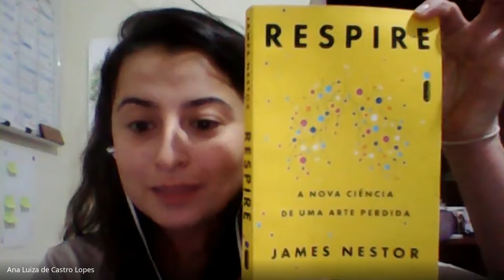#53 - Juliano del Corso: Como a respiração pode impactar o desempenho esportivo?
É melhor respirar pelo nariz ou pela boca? Qual a diferença?
É melhor respirar pelo peito ou pelo abdômen? Como isso impactaria a minha performance?
Tem como treinar a respiração?
De que forma a respiração pode ser treinada?

Para responder a essas e muitas outras perguntas, convidamos o Juliano Del Corso, master coach da Oxygen Advantage.
Quando falamos na respiração ao longo de uma prática esportiva, precisamos entender que os músculos respiratórios, assim como qualquer outro músculo, também tem um gasto energético.
Treinar os músculos respiratórios tem o objetivo de deixá-los mais eficientes para que eles consumam menos energia e, com isso, essa energia seja utilizada para a prática esportiva.
Mas muito além disso, a forma como a respiração acontece impacta na fadiga respiratória, na postura e na estabilização do corpo e também, na forma como o oxigênio será distribuído..

Fala pra gente aqui nos comentários!

Gostou desse trecho? Para escutar o episódio na íntegra, nos acompanhe também no Spotify e demais agregadores de podcast - PowerCast.

Siga também no Instagram (@powercast.ciclismo) para ficar ligado em todas as novidades

Vem de rodaaa!! 🚴🏼🚵🏼‍♂️

Video e Audio - Powercast

Canal de cortes do podcast PowerCast
Falamos o que você precisa ouvir sobre ciclismo!